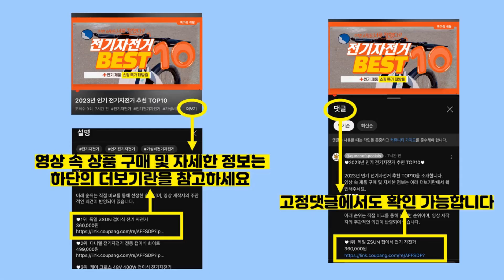2023년 가성비 냄비 추천 TOP10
2023년 인기 냄비 추천 TOP10을 소개합니다.

♥10위   힘멜 스테인레스 인덕션 미니 양수냄비  [  14,660원  ]

♥9위   리센시아 IH 바닥3중 스텐 양수냄비  [  25,900원  ]

♥8위   코멧 키친 세라믹 냄비 2종 세트  [  30,990원  ]

♥7위   키친아트 아티스트 양수냄비  [  16,020원  ]

♥6위   키친플라워 IH 인덕션 쿠킨 그린우드 편수냄비  [  16,810원  ]

♥5위   키친플라워 인덕션 쿠킨 IH 그린우드 양수냄비  [  25,620원  ]

♥4위   키친웰 벨로스 세라믹 코팅 냄비 3종세트  [  41,700원  ]

♥3위   키친아트 프리미엄 세라믹 양수냄비  [  17,900원  ]

♥2위   코멧 키친 세라믹 냄비 3종 세트  [  38,990원  ]

♥1위   베로나 IH 멀티플렉스 팬  [  18,680원  ]